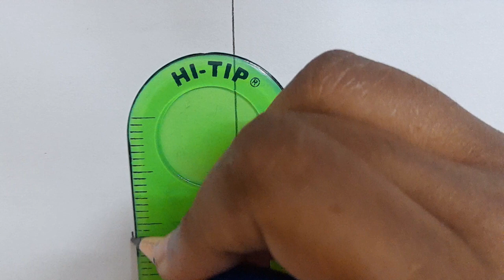Half face drawing - 5 | Ice cream, Cup cake